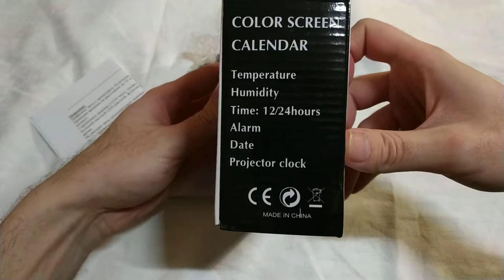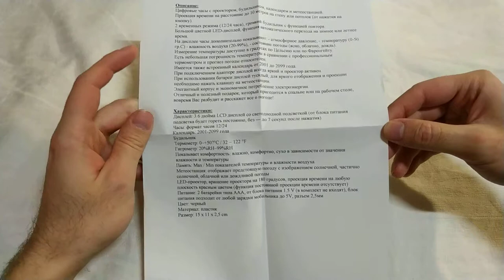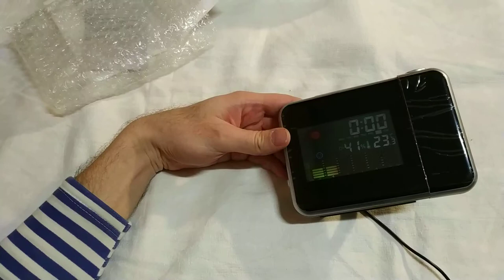Распаковка - Часы метеостанция с проектором времени 8190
Пришли вчера, но выложил сегодня, потому что они оказались бракованными и я думал вообще не вылаживать. Но тут только распаковка и всё. А так у них проблемы с проектором были.